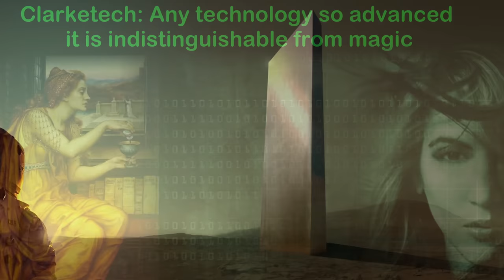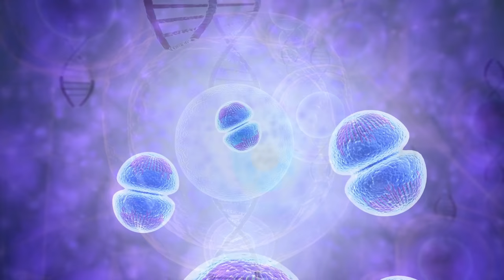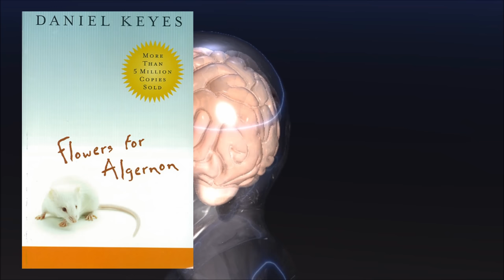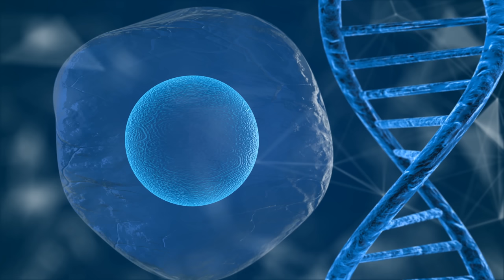Human Aliens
As we search the heavens for signs of alien life, is it possible that the easiest place to find aliens is to look in the mirror?

Credits: Human Aliens
Episode 420a; November 12, 2023
Written, Produced & Narrated by:
Isaac Arthur

Editors:
Donagh Broderick

Graphics by:
Ken York YD Visual
Legiontech Studios

Martin Rezny, "Lifelight"
Stellardrone, "A Moment of Stillness", "Cosmic Sunrise", "Red Giant"
Miguel Johnson, "Strange New World", "Night Forever"